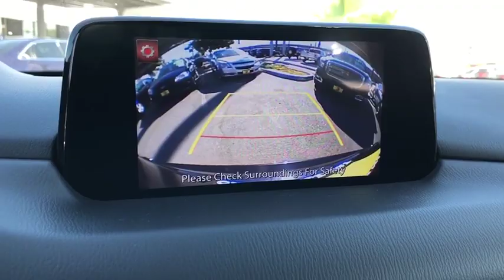2019 Mazda CX-5 Riverside, Temecula, Loma Linda, Orange County, Corona, CA M3372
Jet Black New 2019 Mazda CX-5 available in Corona, California at Cardinal Way Mazda Corona. Servicing the Riverside, Temecula, Loma Linda, Orange County, CA area.

Priced below KBB Fair Purchase Price! Jet Black 2019 Mazda CX-5 Sport FWD 6-Speed Automatic 2.5L 4-CylinderbrbrNo hidden addendum! 25/31 City/Highway MPGbrbrbrWe develop outstanding relationships where everybody wins! New & Pre-Owned Certified Mazda cars in Corona, Yorba Linda, Riverside, Irvine, Eastvale, Norco, Ontario, Puente Hills. No Hidden Accessories! No Hidden Addendum! All pricing and details are believed to be accurate, but we do not warrant or guarantee such accuracy. The prices shown above, may vary from region to region, as will incentives, and are subject to change. Vehicle information is based off standard equipment and may vary from vehicle to vehicle. Call or email for complete vehicle specific information. All pricing plus sales tax, license, $80 doc fee, any other government fees and dealer installed accessories. Pricing may reflect cash rebates offered by the manufacturer. $1,000 - Customer Cash. Exp. 12/02/2019